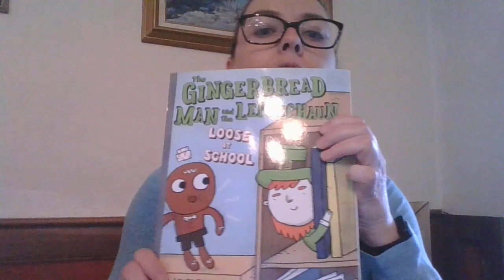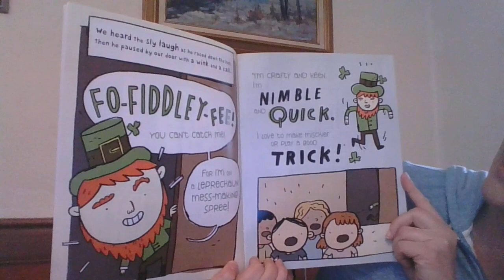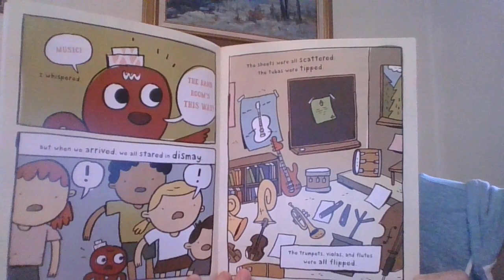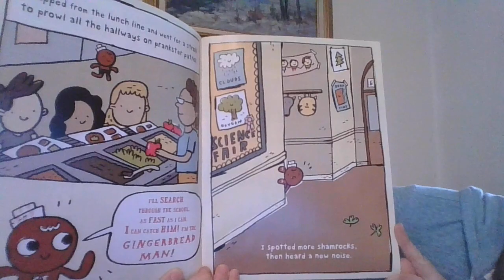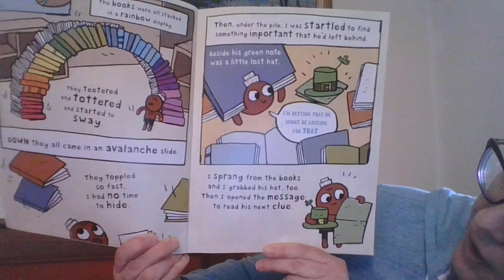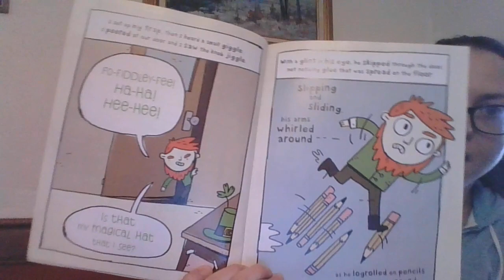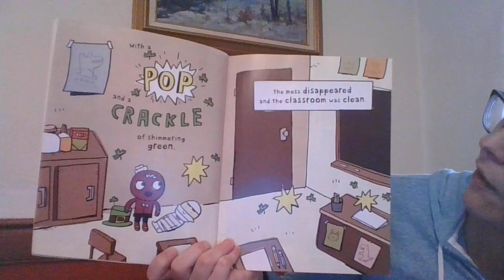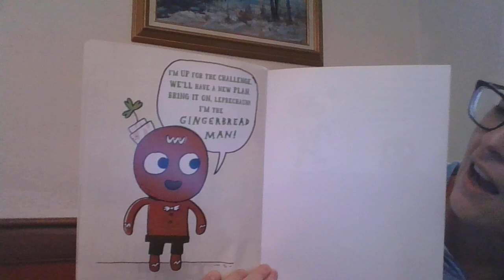The Gingerbread Man and the Leprechaun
Mrs. Rickenbach's first read-aloud during the school closures!